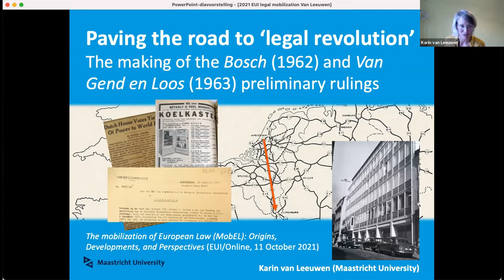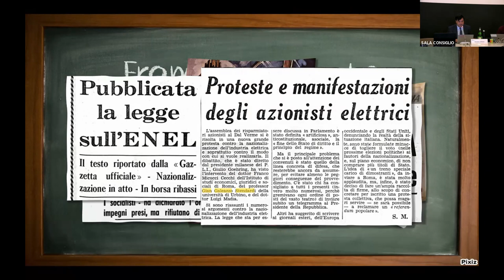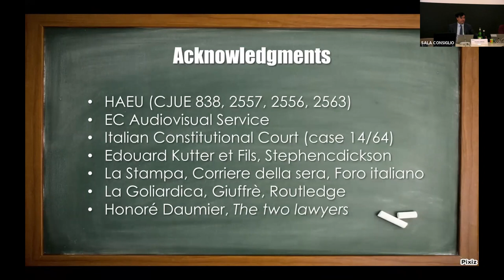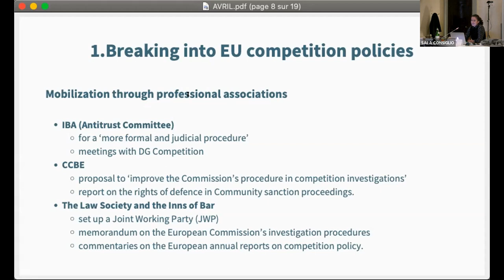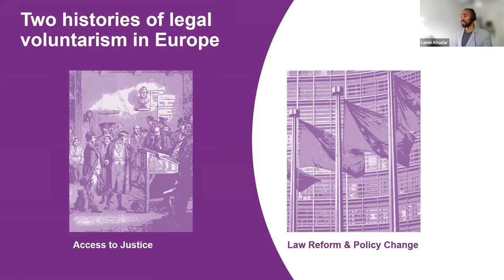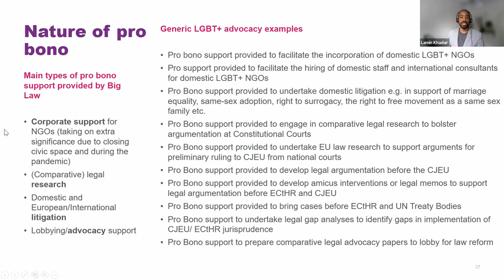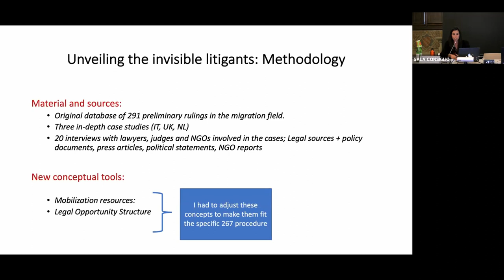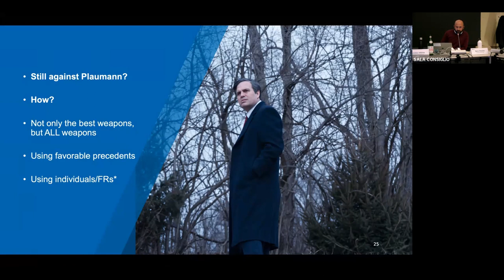The Mobilization of European Law (MobEL): Origins, Developments, and Perspectives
A growing body of scholarship suggests that some of the most iconic rulings of the European Court of Justice (ECJ) were the result of “legal mobilization”, i.e. the strategic use of the law to promote political or societal change. To what extent the history of European integration was, in fact, one of legal mobilization? This is what this conference sought to determine, by combining quantitative and qualitative methods, doctrinal analysis, and archival research.

| WELCOME & INTRODUCTION |

00:00:00 Welcome address by Dieter SCHLENKER (EUI)

00:04:22 Introduction by Amedeo ARENA (University of Naples Federico II & Visiting Fellow ADGRC, EUI)

| Panel 1 – ORIGINS |

00:09:15 Introduction by Mario PAGANO (EUI)

00:10:45 Karin VAN LEEUWEN (Maastricht University), Paving the road to ‘legal revolution’: The making os the Bosch (1962) and Van Gen den Loos (1963) preliminary rulings

0:34:08 Amedeo ARENA (University of Naples Federico II, Visiting Fellow ADGRC, EUI) The Architect of Legal Mobilization: Gian Galeazzo Stendardi and the Making of Costa v. ENEL (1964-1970)

00:56:56 Remarks by Morten RASMUSSEN (University of Copenhagen)

01:19:10 Q&A

| Panel 2 – DEVELOPMENTS |

01:39:25 Introduction by Virginia PASSALACQUA (Utrecht University)

01:41:33 Lola AVRIL (EUI), Legal mobilizations: Euro-lawyers and the development of European competition law (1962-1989)

01:56:31 Tommaso PAVONE (University of Arizona), The evolution of Euro-lawyering and corporatization of EU law litigation

02:13:52 Lamin KHADAR (Dentons Europe LLP), Pro bono and legal mobilization within the EU and Beyond

02:30:54 Remarks by Antoine VAUCHEZ (University Paris 1, Hertie School)

02:49:30 Q&A

| Panel 3 – PERSPECTIVES |

03:11:39 Introduction by Amedeo ARENA (University of Naples Federico II, Visiting Fellow ADGRC, EUI)

03:13:01 Virginia PASSALACQUA (Utrecht University), Legal mobilization via preliminary reference: insights from the case of migrant rights

03:32:42 Mario PAGANO (EUI), When EU law is not enough: re-orienting EU climate policy through litigation

03:54:41 Remarks by Lisa CONANT (University of Denver)

04:05:53 Remarks by Luca PRETE (Court of Justice of the European Union)

04:20:15 Q&A

| CLOSING REMARKS |

04:32:55 Alberto ALEMANNO (HEC Paris)